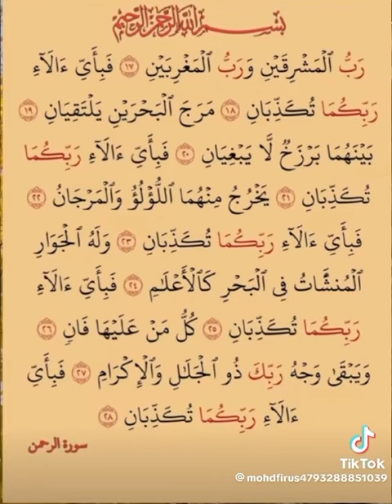June 29, 2023